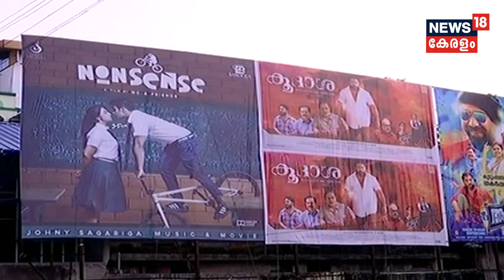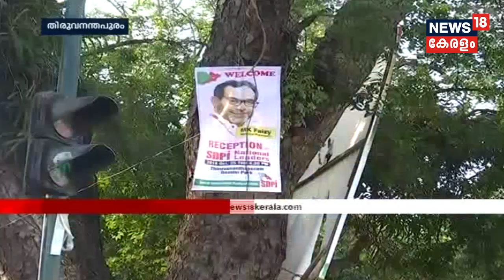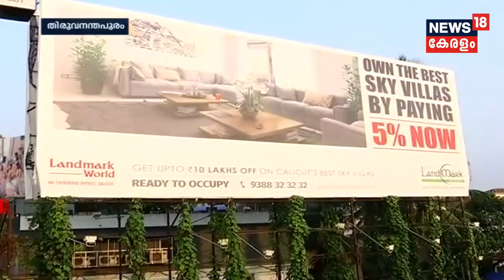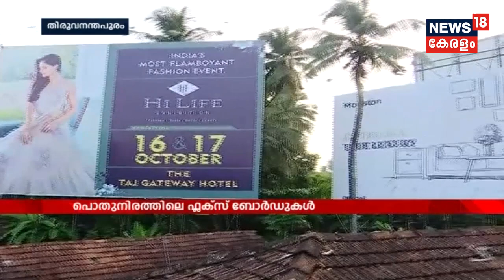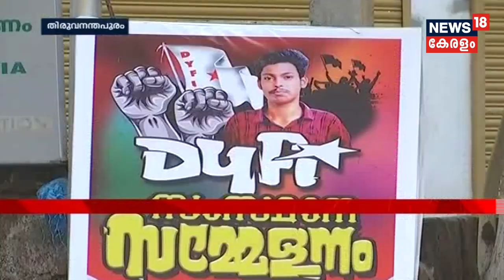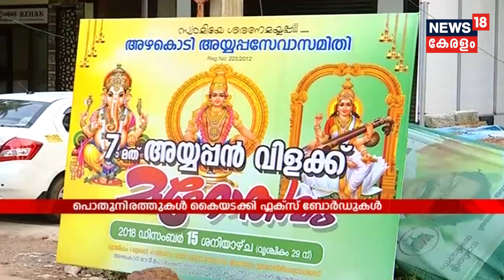പൊതുനിരത്തുകൾ കൈയടക്കി ഫ്ളക്സ് ബോർഡുകൾ; ആദ്യശാസനയുമായി ഹൈക്കോടതി | Flex Board Ban Kerala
The State Government fails to implement the order of Kerala High for the removal of Flex boards and banners from the public places.